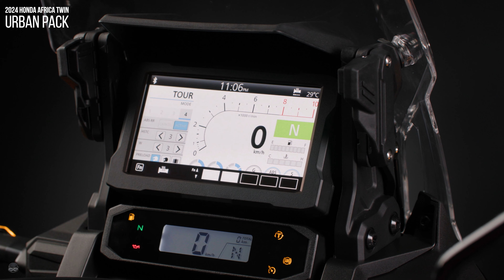2024 Honda Africa Twin Accessories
Honda Africa Twin Accessories Packs

00:00 - SC Project
00:49 - Adventure Pack
01:22 - Travel Pack
02:08 - Rally Pack
02:41 - Urban Pack